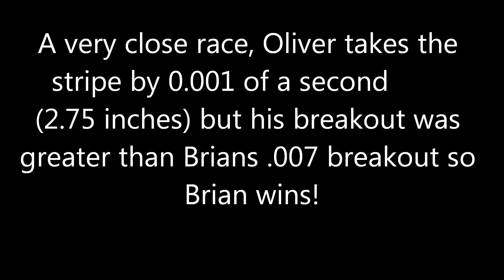Clastres, France Super Pro Final 29/07/2018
ATD European Drag Racing 2018